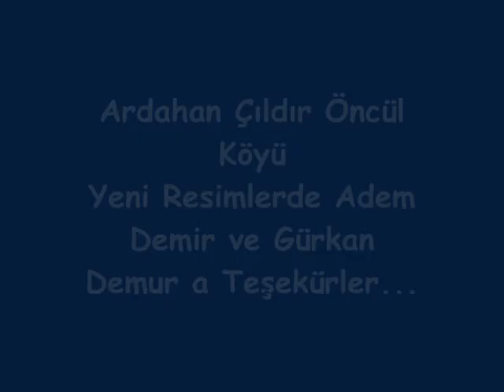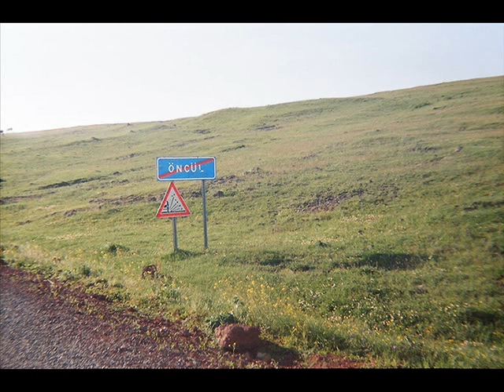Ardahan Çıldır Öncül Köyü Resimler 3